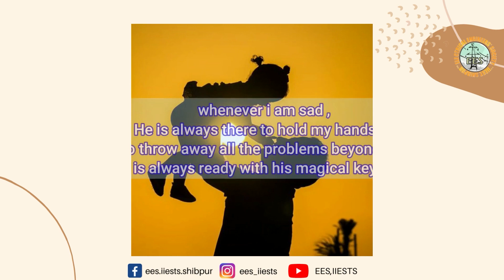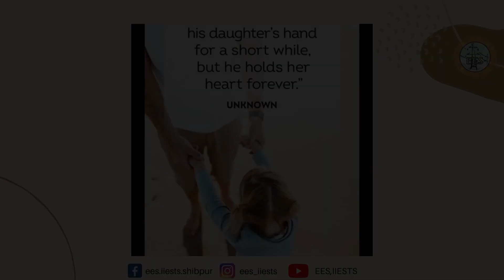TalentX Ep3 | Sakshi Mishra | Poem Written and Recitation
EES is proud to present to you “TalentX”, a one-of-a-kind talent hunt competition! There are no restrictions on the kind of performance (or which department you are from, this is open to IIEST students from all departments), as long as you are confident and willing to show your skill to the rest of the world on a sizeable platform, you are good to go!
Not only will this event help you gather attention to your particular skill set, but will also help you reach out to a bunch of your batchmates. We can understand how hard it can be to make friends in an online environment, and you probably haven’t seen what half your batchmates look like. So, you can use this platform we’re providing you, and make yourself available to the entire IIEST fraternity!
As we have mentioned before, this really is a very chill event, as long as you’re not being offensive and having fun, you’re good to go. Gather the pals that you have made so far, maybe get your school friends to help you out? Or if you would like all of the spotlights, have a go at it all by yourself! Prepare a set. ANY set. Sing. Dance. Recite a poem. Do stand-up. SHARE A GAMING VIDEO. Take a class! There are so many options to choose from! WHY ARE YOU STILL WAITING HERE, GET GOING, SON!
Well, since you’re still here, there are a few points that you should keep in mind:
1. All submissions have to be in video format. You can set up a camera, or record your screen, but all submissions must be in video format and must be at least 3 minutes in length. There is no upper limit, but thou shalt not submit Reels.
2. All submissions will be uploaded to the “Electrical Engineers Society” YouTube channel as they are received.
3. There will be a scoring mechanism! 70% of it will come from the LIKES that the videos receive on the EES YouTube channel, and 30% will be up to the judges. So, make sure you promote your video as much as you can!
EES will be giving exciting prizes to top performers too! There’s a lot of spice in this fuchka and you should not be the odd one out missing out on it.